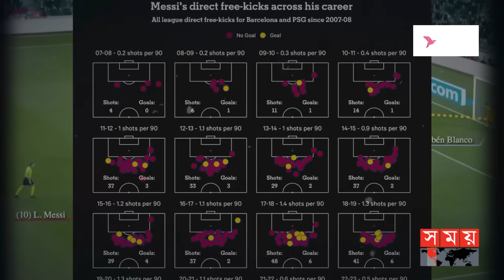কেন ফ্রি কিকে অপ্রতিরোধ্য মেসি? | হাউ ইজ দ্যাট | Messi Free Kick | Diego Maradona | Somoy Sports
Somoy TV: t.ly/Se1z
Somoy TV Bulletin: t.ly/iqIq
Somoy Entertainment: t.ly/3dWC
Somoy Sports: t.ly/iASp
SOMOY TV ISLAMIC: t.ly/zU6a

Somoynews.tv: t.ly/Y7ab
খেলার সময়: t.ly/xJ5H
সময়ের গল্প: t.ly/EW3M
এ সময়ের বাণিজ্য : t.ly/m3ir

Groups:
Somoy TV (Official)✅: t.ly/ajiO
Somoy Entertainment✅: t.ly/8CLh
Somoy Business✅: t.ly/4xaJ